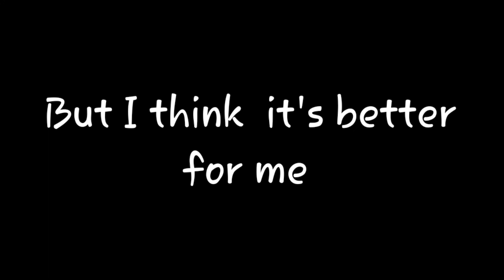👏 Watch 👏 The 👏 Video 👏 Please 👏